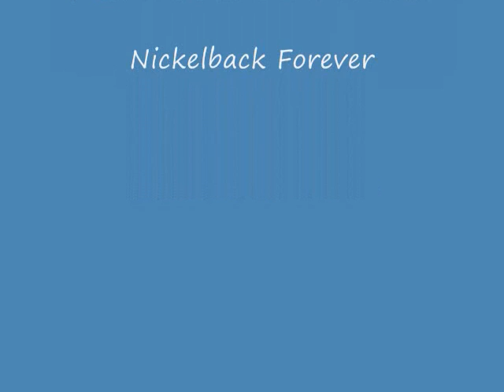Nashville Predators Tribute